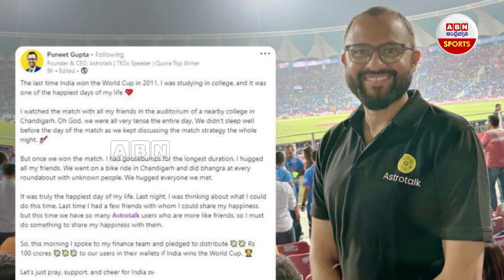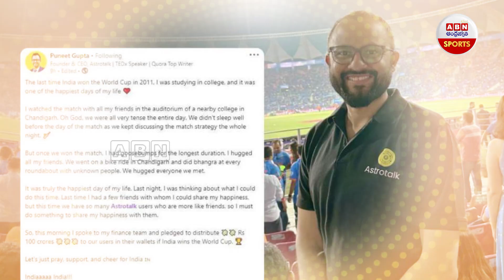కప్పు గెలిస్తేరూ.100 కోట్లు పంచుతాడట || 100 cr for Worldcup Final || ABN Sports